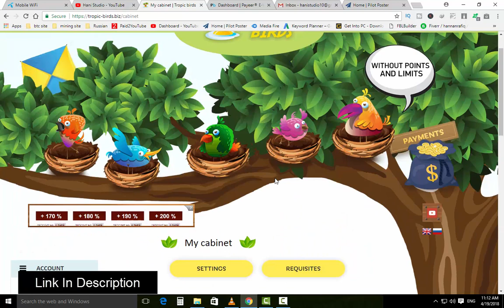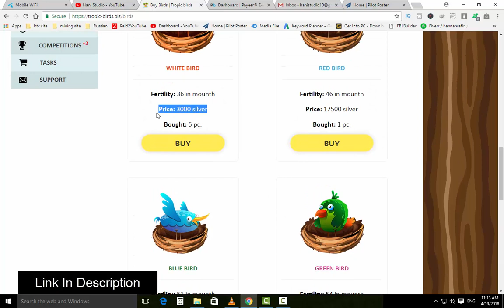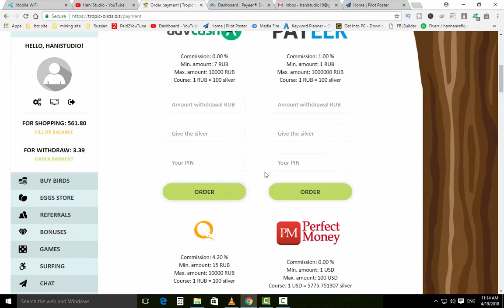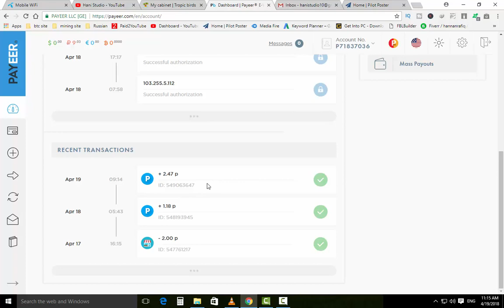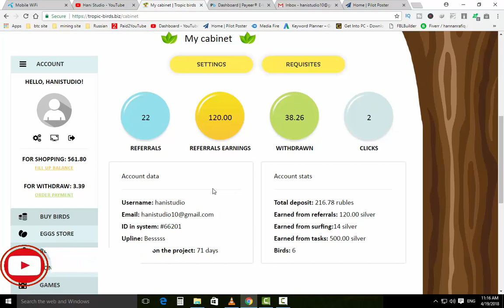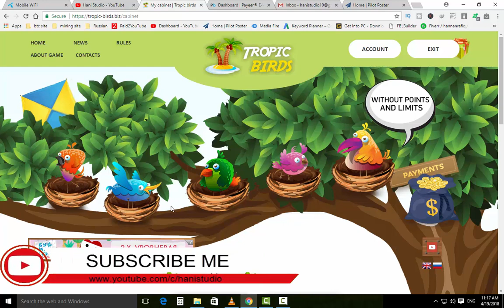My live withdraw Proof Of Tropic-birds to payeer Best Legit Site with 3000 silver coin bonus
Hi guys welcome to my youtube channel hanistudio and i will show in this video my live withdraw payment proof from tropicbirds to Payeer in just few seconds best legit site here you can earn free cryptocurrency without any investment and you can make instant withdraw signup with given link in description and get 3000 silver coin for making money without investment best game for earning real money. if you want to watch more videos subscribe my channel and press bell icon for my updated videos notifications

==About Channel==

===LINKS===